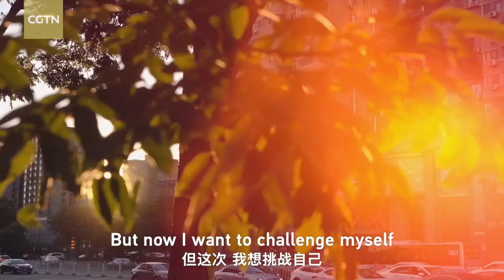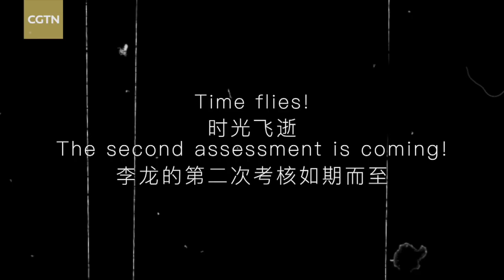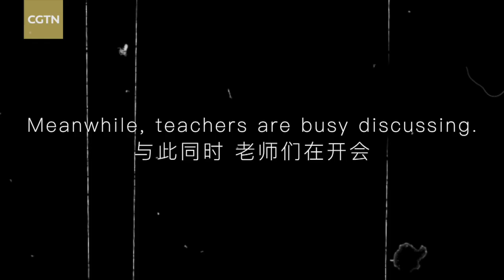Mission 100: Peking Opera – Episode 9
For  more:
Judgment Day is upon our Peking Opera apprentice Nadim... again! But this time, tensions are running high and his patience is wearing thin. The teachers are not too happy with his performance and he's not happy that he still has to make adjustments before his second evaluation. Watch a week of emotional swings and inside-out transformations in Episode 9 of Mission 100!